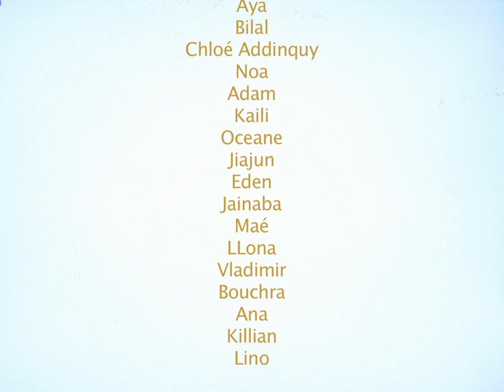MiamMiam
Film d'animation réalisé par les élèves de 6eme 1 du Collège Gabriel Fauré, Paris.
Stage et montage film : Camille Goujon. 2017.
Association Barybal